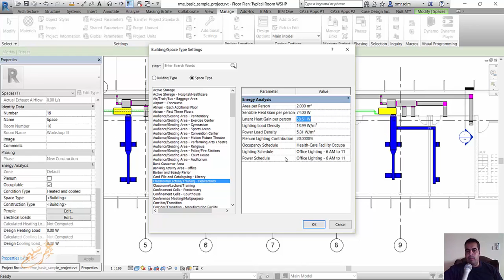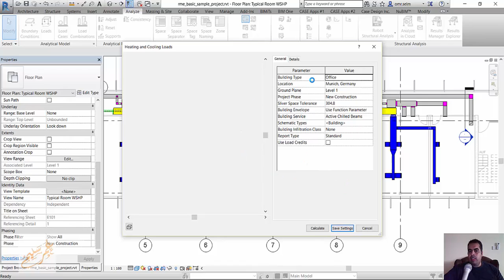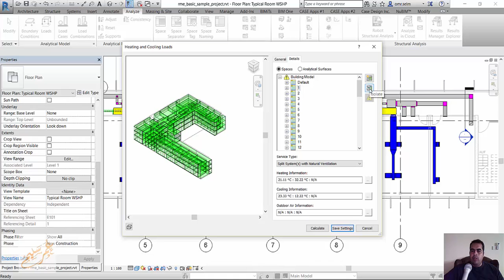Building and Space Type Settings 57